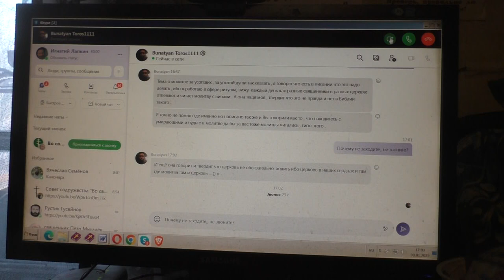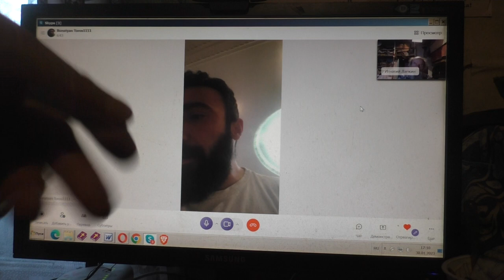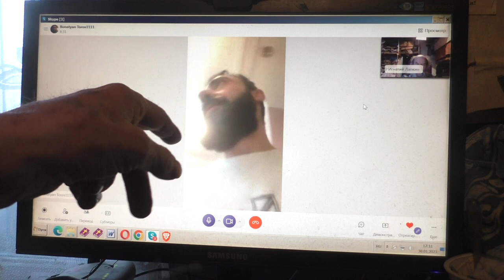Молитва об усопших 31 03 2023